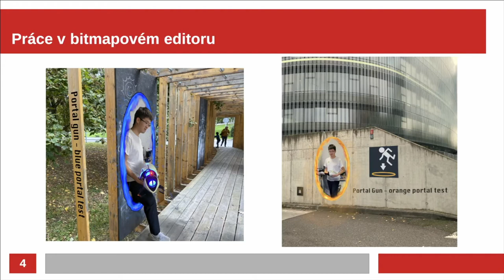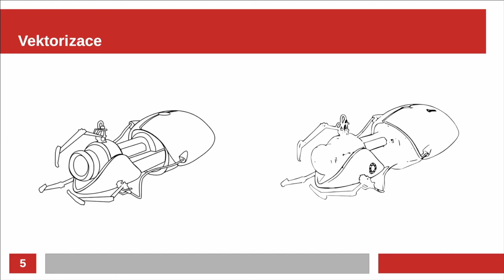Hong Son Ngo * Prezentace * 2020 * BI-MGA